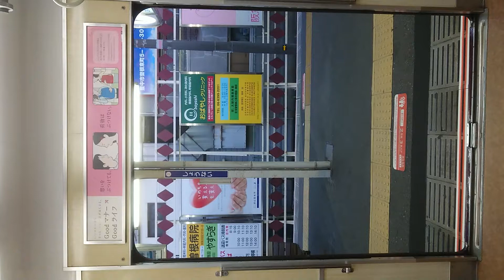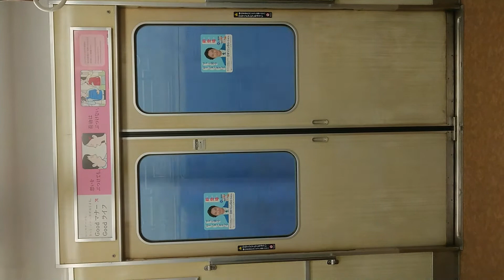阪急電車 宝塚線 扉閉 庄内駅～三国駅